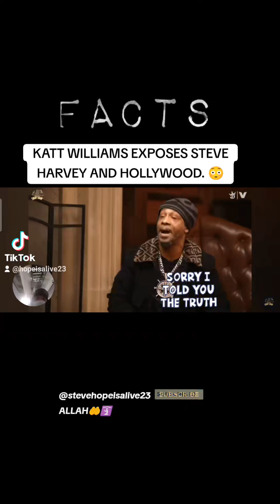KATT WILLIAMS EXPOSES STEVE HARVEY AND HOLLYWOOD.😳